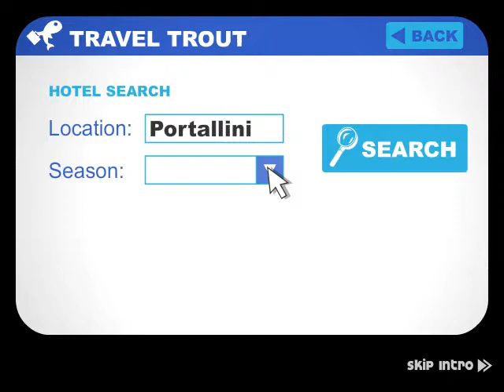Table Plays - "Papa's Pastaria" or, Gettin' Down in Mustache Town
Do you enjoy my sauces on your noodles?